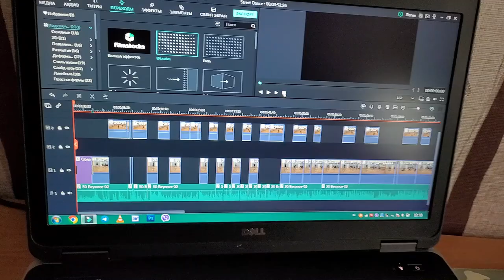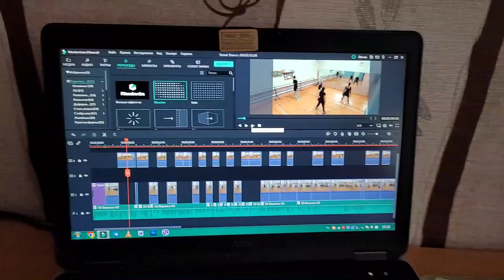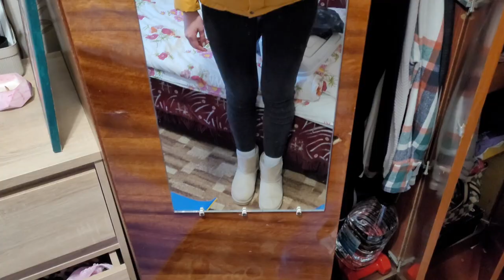Кинул психолог. Поход в спортзал.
Приветик! Это будет насыщеный влог! В нем вы узнаете как меня заблокировал мой психолог. Про хейт на канале. И о том, как я начала ходить в спортивный зал.